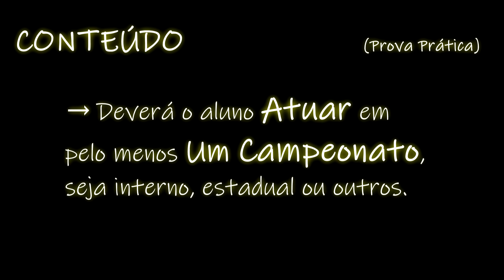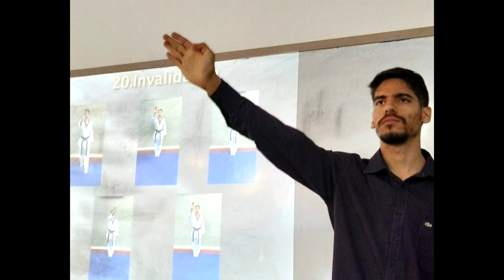Taekwondo - REGRAS de Competição | Arbitragem - Luta (Kyorugui) ATUAÇÃO em EVENTOS | PRÁTICA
Conteúdo de Faixa VERMELHA (2º Gub) para Exame de Faixa

O ALUNO DEVERÁ ATUAR EM PELO MENOS UM CAMPEONATO, SEJA INTERNO, ESTADUAL OU OUTROS (PARTE PRÁTICA)

EQUIPE FÁBIO COSTA DE TAEKWONDO
Formando campeões na vida e no esporte!

Endereço: Avenida Júlio de Castilho, n. 1585 - Vila Alba - CEP. 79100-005